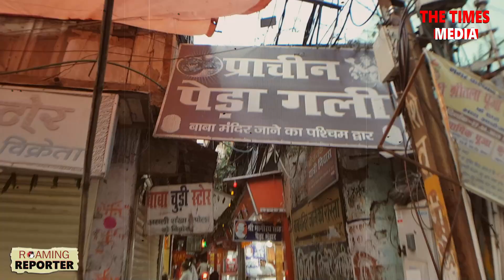Babadham | Baba Baidyanath Dham | Vaidyanatha Jyotirlinga | बाबा बैद्यनाथ धाम | Deoghar Mandir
Roaming Reporter : शिव – आदि हैं... वो अनंत भी है... वो कालों के काल, महाकाल हैं... शिव... निर्माता है... पालंनकर्ता और संहारक भी... वो दयालु हैं...वो भोले हैं...वो भोलेनाथ हैं... शिव देवों के देव महादेव हैं... वो शाश्वत हैं... शिव स्वम्भू भी है और धरती पर जहां-जहां भगवान शिव स्वयं प्रगट हुए उन स्थानों पर विराजमान शिवलिंगों की उपासना ज्योतृलिंगों के रूप में की जाती है. धरती पर भोलेनाथ के 12 ज्योतिर्लिंग हैं... और आज मैं नवं ज्योतिर्लिंग के दर्शन को जा रहा हूँ. मैं जा रहा हूँ बाबा बैद्यनाथ मंदिर, देवघर बाबा बैद्यनाथ मंदिर को बाबा बैद्यनाथ धाम भी कहा जाता है... सबसे बड़ी बात यहाँ शिव और शक्ति दोनों साथ-साथ हैं... पुरे भारत में यही एक मात्र ऐसा स्थान है जहाँ ज्योतिर्लिंग और शक्तिपीठ अगल-बगल विराजमान है।

भगवान शिव के दर्शन और आराधना के साथ मुझे पता करना है की. बाबा बैद्यनाथ की महिमा क्या है... इस धाम के जुड़ी कहानी और मान्यताएँ क्या हैं... मुझे यह भी पता करना है की... ज्योतिर्लिंग के अलावा देवघर के शिवलिंग को और किस नाम से जाना जाता है... बाबा धाम की वो खास प्रसाद क्या है... इसे चिता भूमि क्यों कहते हैं.. निरंतर-24 घंटे प्रज्वलित अखंड हवन कुंड की महिमा से भी अवगत होना है... और शिव के साथ-साथ और कितने भगवान मदिर परिसर में बिधमान हैं... यह भी पता करूंगा।